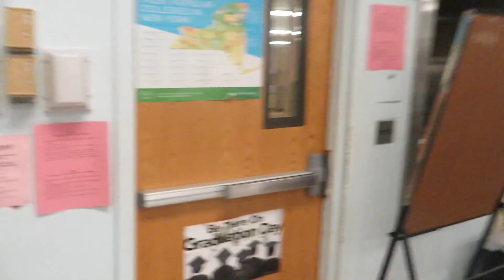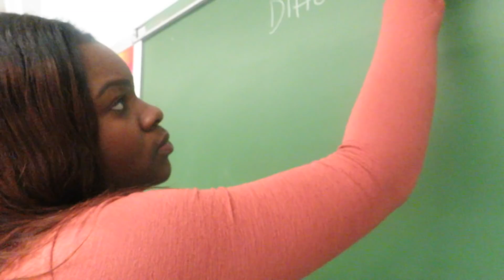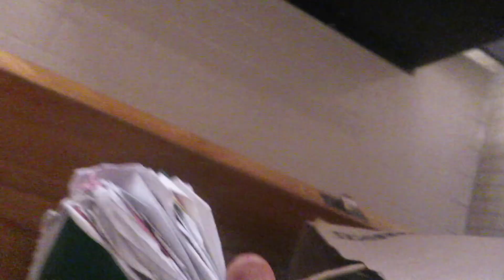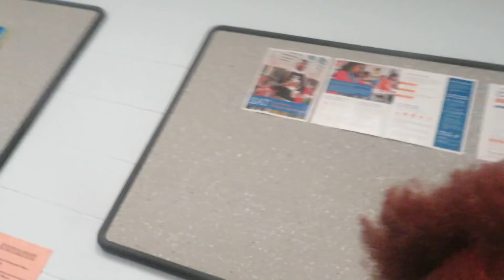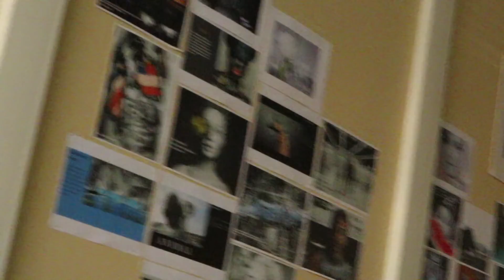IT'S VLOG DAY! ESKETITTT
Watch in 1080p60HD

couplewetwipess